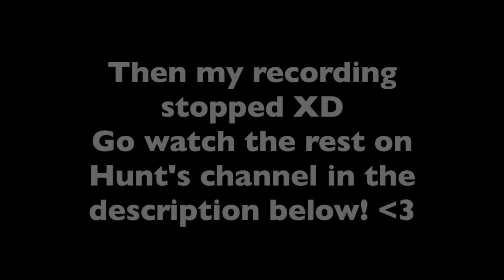MY EVIL ROOMMATE | Ethereal Woods Ep 3 w/ HuntsAdventures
Today Hunt and I show off our new underground base, and hang out and have fun!

I stream playing guitar/singing on Sessions Live! Fridays at 1pm PST
Sessions is a free app/website to watch musical streams and support small artists during Covid!

Welcome to Ethereal Woods SMP!
This is a modded SMP centered around magic and quests with a little over 30 members!

Remember, We're All Weird! 💙

All the medias:
Twitter: @dilEmma__3 (two underscores)

Likeeee and Subscribeeeee (please)! 💙

Profile Pic: @charwiewie
Banner: @YTWinterWolf